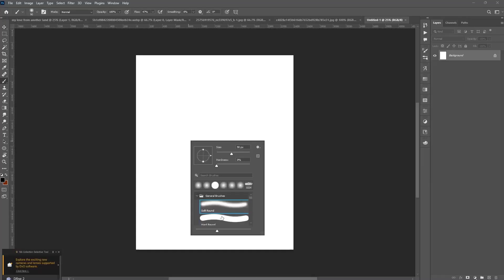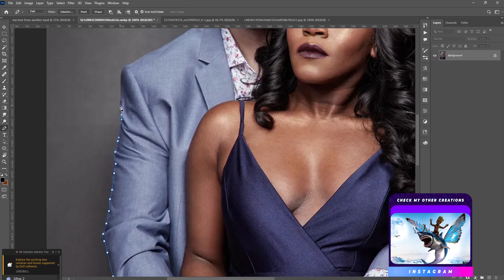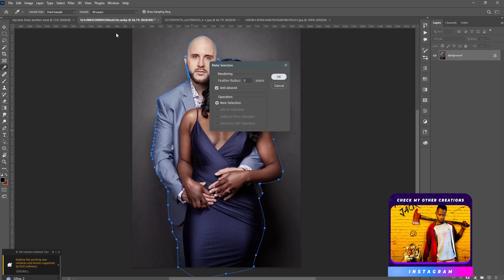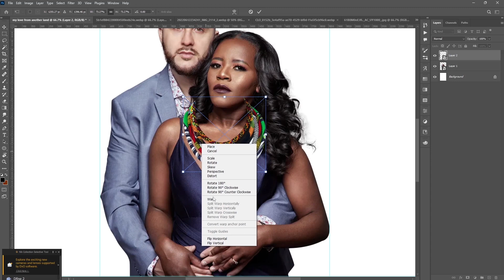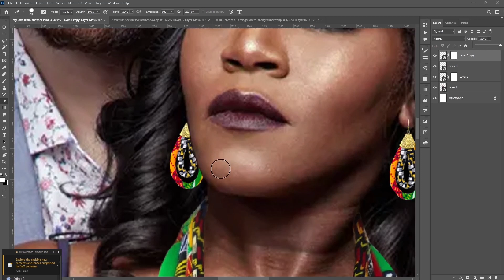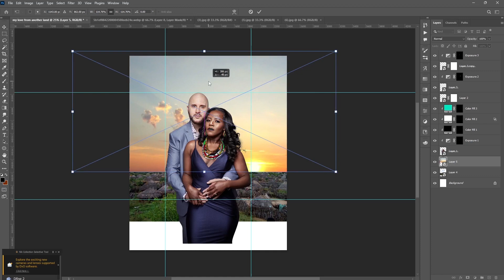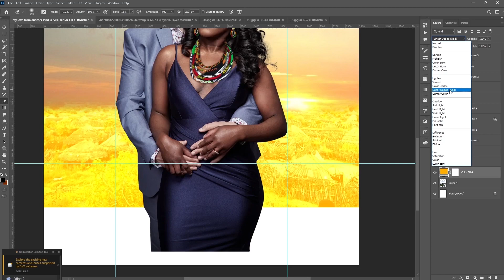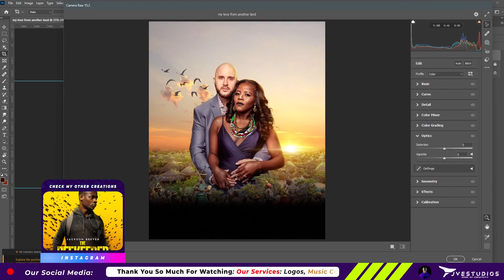Ugandan Movie Posters Kibanda Poster S02 Ep5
In This Episode I Created Movie Poster using photoshop, to show how we Ugandan can improve in Movie Poster Designing, it can help Filmmakers to push more their work to the world.
Thank You For supportin.